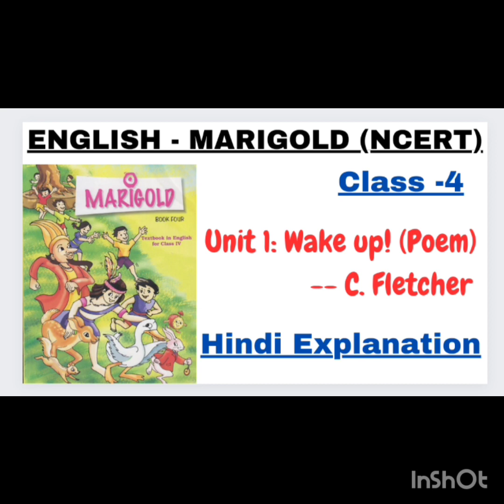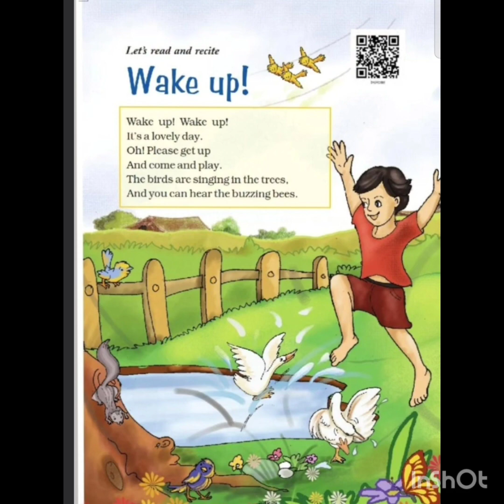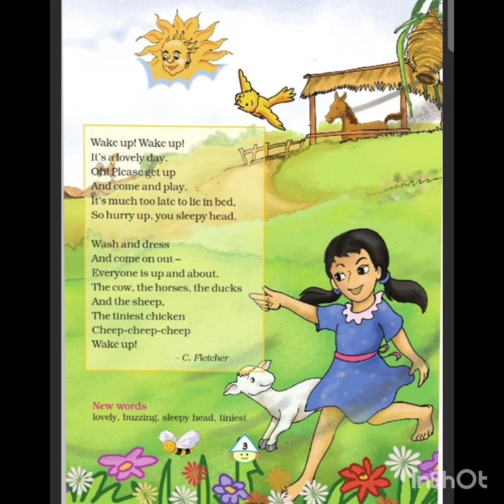Class-4 || English-Marigold (NCERT) || Unit 1-Wake up ! ( Poem) || Hindi Explanation